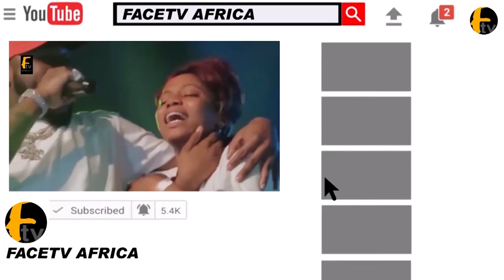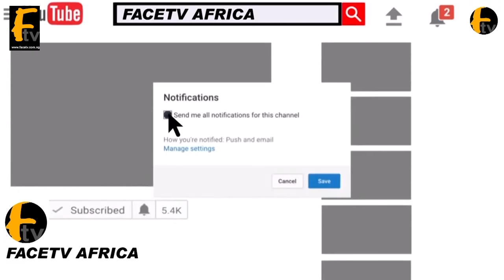THE SHOCKING STORY OF MI AND THE LAST TIME HIM AND TOSYN BUCKNOR HUG AND TALK WITH TOGETHER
THE SHOCKING STORY OF MI AND THE LAST TIME HIM AND TOSYN BUCKNOR HUG AND TALK WITH TOGETHER Face tv Africa Face tv Africa Facetv Africa Face tv AFrica Facetv Africa Facetv Africa and Music face: Real Indigenous Nigerian Music. We profile top performance, top rated Nigerian musicians, legends, events, video musicals and we dish them out to you from a Nigerian point of view.